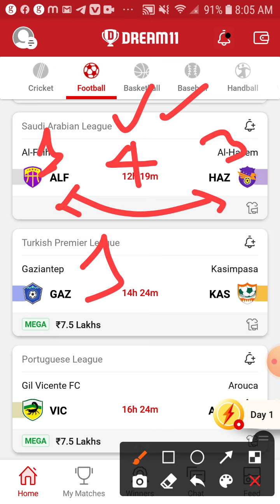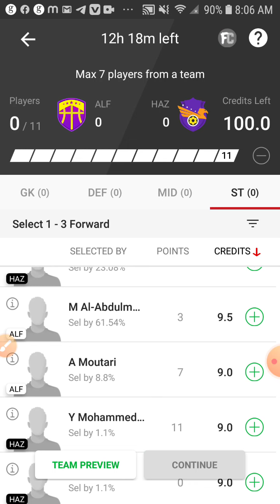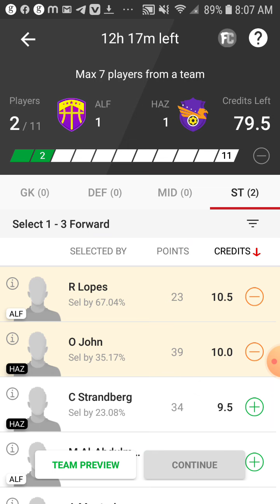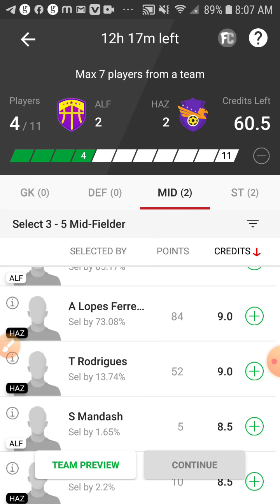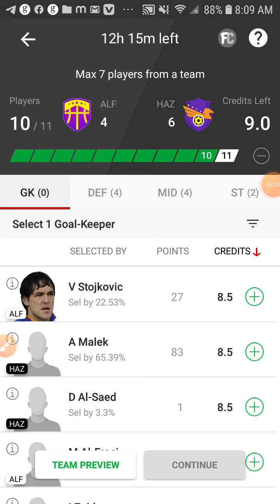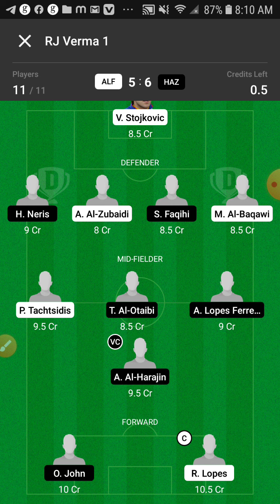ALF vs HAZ dream11 Team |Football Match Saudi Arabian league Match Full Prediction GL Team ,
dream11 me discount kase melta hain